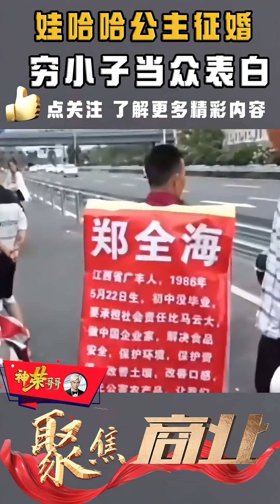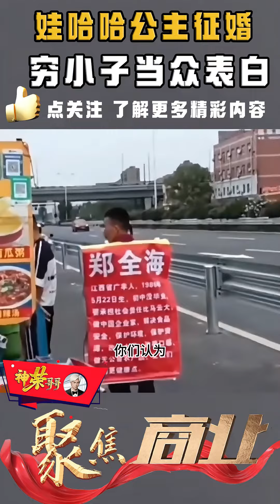娃哈哈公主征婚，穷小子当众表白，看完可以笑一年